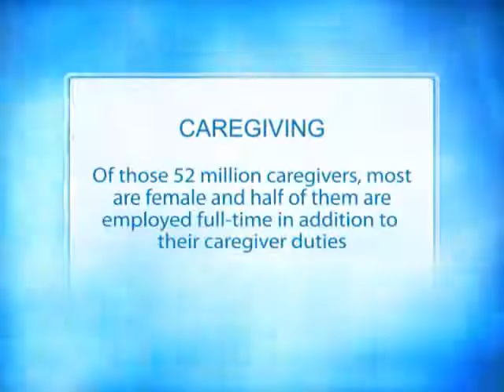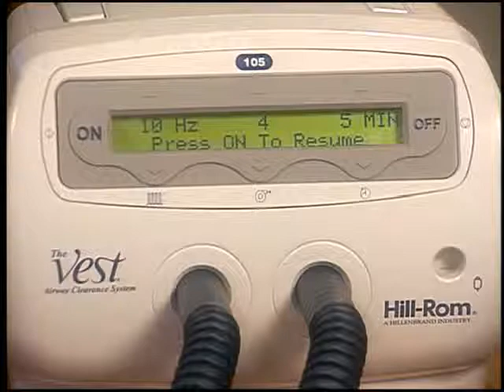The Balancing Act Show 1178 - Hill-Rom Holdings, Inc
According to the Family Caregiver Alliance, nearly 52 million informal or family caregivers provide care to someone aged 20+ who is ill or disabled.  Of those, nearly 70% are female, and 48% of those are employed full-time, in addition to caregiver duties.  It takes a tremendous amount of care coordination to actively care for a loved one in the home.  This segment discusses making the overwhelming task of transforming a home to accomodate the needs of both the patient and caregiver easier by partnering with Hill-Rom, a leading provider of home health care supplies and equipment.